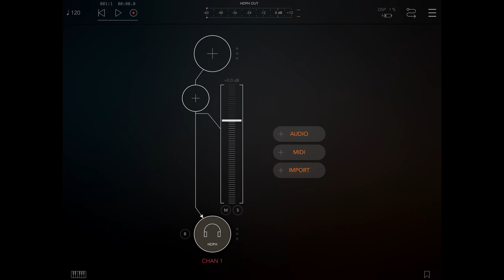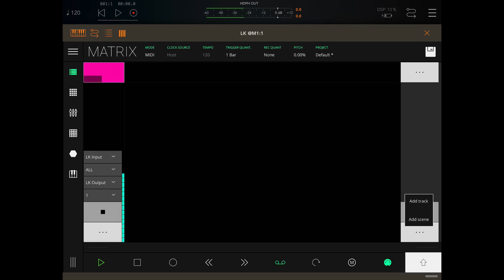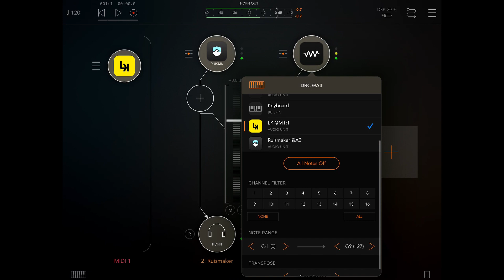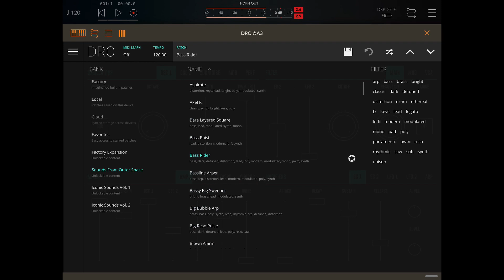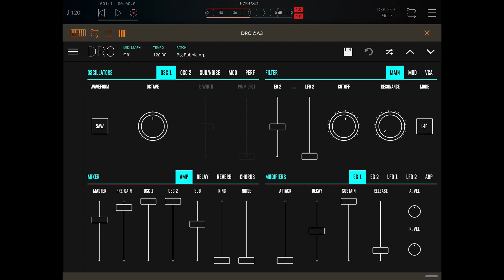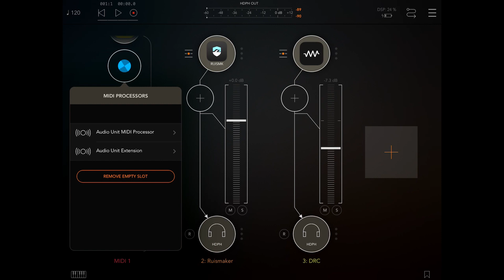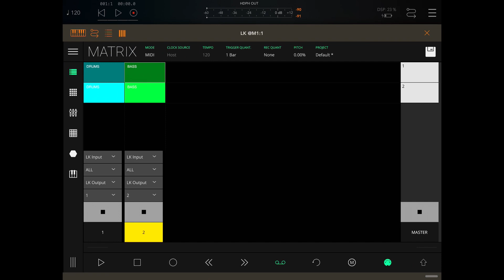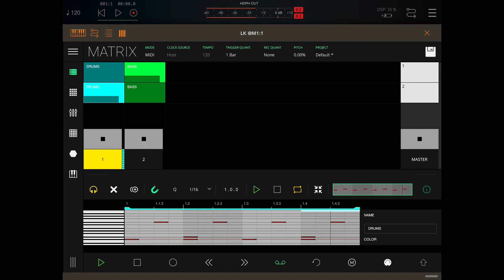LK 1.7.2 - Introducing clip properties, midi triggering and follow actions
In this video we will show you the new features on LK 1.7.2, namely, clip context options: copy/paste/delete/properties, the properties panel: name, color, length, midi triggering and follow actions. We will be using LK hosted as an Audio Unit extension on AUM to sequence Ruismaker and DRC.